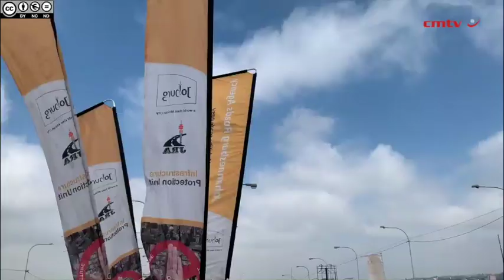M2 motorway to be reopened to motorists from next week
The M2 motorway will be reopened to traffic from November 4, the Johannesburg Roads Agency (JRA) says.

The motorway between the Crown Interchange and Maritzburg street had been closed since February 28 for rehabilitation.